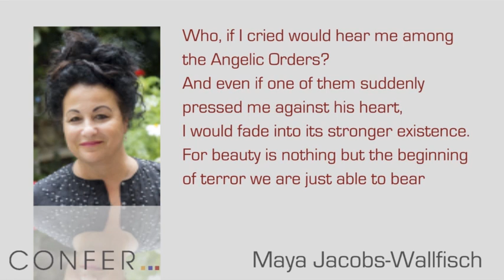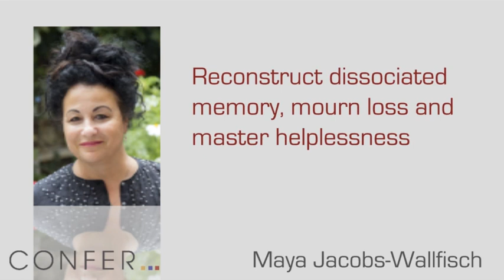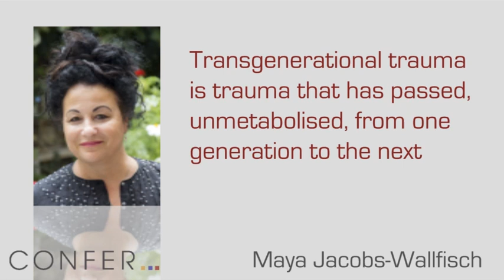The wounds of history in the consulting room | Maya Jacobs-Wallfisch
This lecture offers listeners a reflective framework for considering the impact and legacy of 'unbelonging' in the context of trans-generational trauma. Psychoanalytic psychotherapist, Maya Jacobs-Wallfisch first examines the transgenerational routes of her own subjective experience of disconnection, giving an historical account of her experience of grief in the aftermath of the Jewish Holocaust and her family's strategies for dealing with this trauma. She then provides a relational-theoretical framework for considering how these deep and layered impressions of devastating losses that were faced by the previous generation may be worked with in the consulting room.

Taken from our "Psychotherapeutic Work with Intergenerational Trauma" Online Module

It is widely accepted that the traumas of parents, grand-parents and ancestors are deeply woven into the psychological fabric of the living, often manifesting in the form of psychological vulnerability throughout life. This may include a susceptibility to PTSD-type symptoms, borderline relational characteristics, somatisation and even psychosis.

This package of talks offers the psychotherapist, counsellor or psychologist a rich blend of theoretical perspectives and clinical experience on identifying and resolving psychological issues that stem from the patient’s family history of trauma.

Speaker Bio
Maya Jacobs-Wallfisch is a Psychoanalytic Psychotherapist who trained with the Arbours Association, with 25 years of clinical experience in the public and voluntary sectors and is now in private practice.